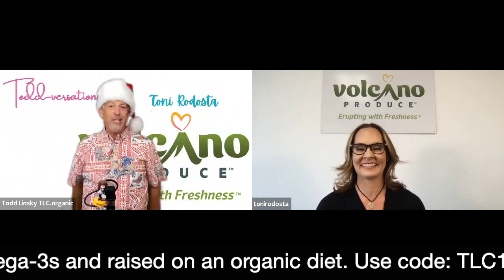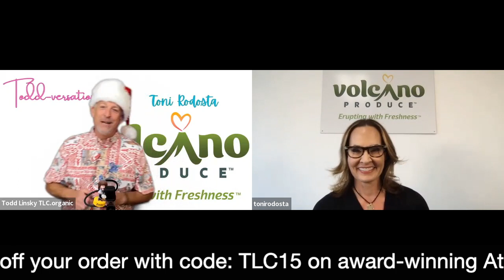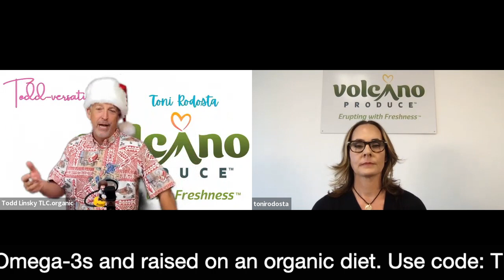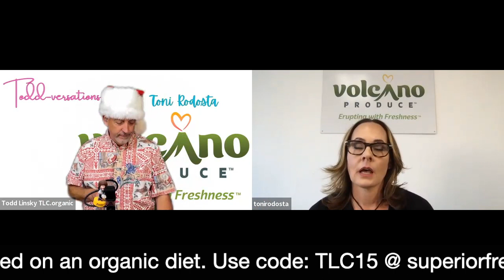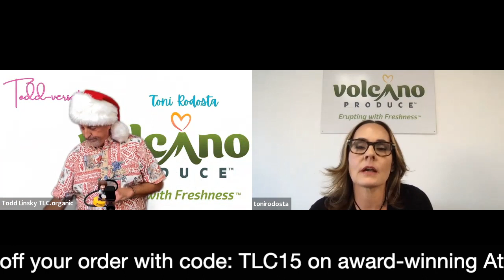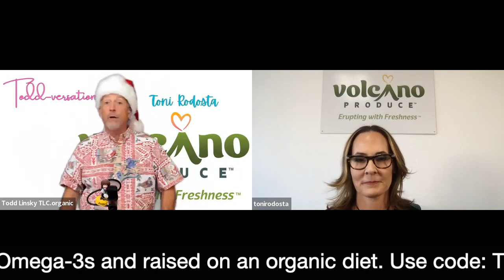TLC Todd-versations Presents Volcano Produce with Toni Rodosta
When was the last time you felt this much passion for what you do?

This episode is about a legacy built on trust, loyalty, family, and the aloha spirit. Todd had the pleasure of chatting with Toni Rodosta of Volcano Produce about lessons she’s learned and her commitment to being Nō Ka ‘Oi (The Best in Hawaiian).

As you listen, you will discover why Toni will achieve her dreams.